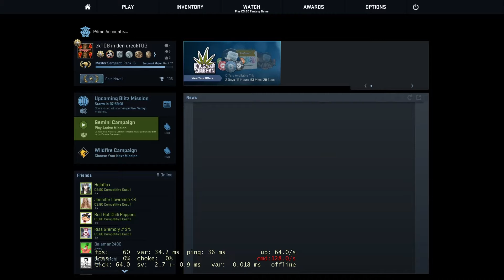RIP in PEPSO FABIAN - CSGOSHIT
Eine weiterere Montage irgentwelcher CS:GO Runden
Wenn's dir gefallen hat lass doch ein Like da und abbonier mich.

If any of the content on this channel is infact owned by you (as a musician, label, distributor or artist), please send me a personal message and your content will be removed within 48 hours. DO NOT just flag my channel***
Thanks!